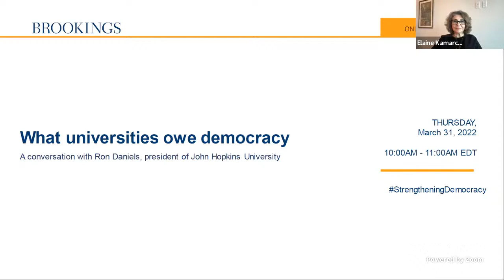What universities owe democracy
Democracy is under attack both at home and abroad. Colleges and universities play a unique role in strengthening democracy, yet their value is often overlooked. On March 31, join Governance Studies at Brookings for a virtual fireside chat with Senior Fellow Elaine Kamarck and Ron Daniels, president of Johns Hopkins University and author of “What Universities Owe Democracy,” as they discuss the relationship between liberal democracy and universities, the importance of civic education in democracy, how universities can create a shared sense of truth for the citizenry, and what more universities can do to promote social mobility and free speech on campuses.